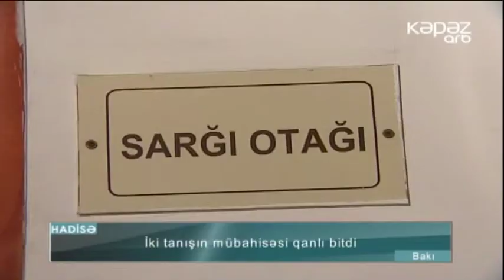İki tanışın mübahisəsi qanlı bitdi - ARB Kəpəz